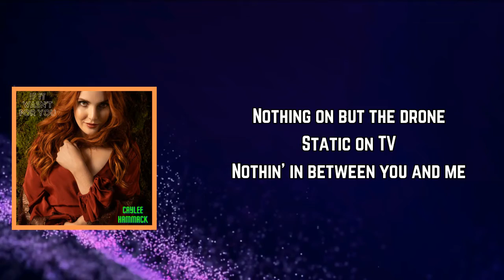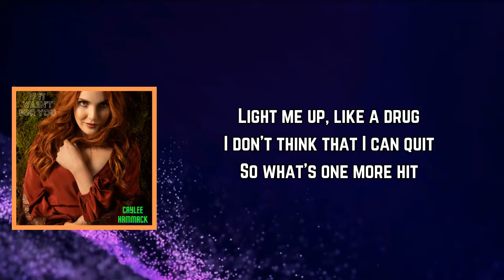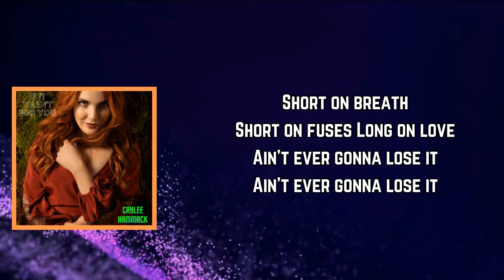Caylee Hammack - King Size Bed (Lyrics)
King Size Bed Lyrics:

Intro]
Bomb tickin', tickin', tickin'

[Verse 1]
Left my key in the door
Empty bottles in the sink
Missing calls, we can't talk
So you just let it ring
Nothing on but the drone
Of the static on TV
Nothin' in between you and me

[Chorus]
(Whoa-oh-oh)
Got my red lipstick on your white sheets
(Whoa-oh-oh)
Yeah, we're making secrets we can't keep
'Cause we're living on the edge
When we're loving on the edge like this
It's gonna make a mess
Of our hearts and our heads
'Cause we're a

[Post-Chorus]
Bomb tickin' in a king size bed
A bomb tickin' in a king size bed

[Verse 2]
I lay low 'til you're home
Lay my head down on your chest
Rendezvous, Moulin Rouge
Kind of scenery we've set
Light me up, like a drug
I don't think that I can quit
So what's one more hit

[Chorus]
(Whoa-oh-oh)
(Whoa-oh-oh)
'Cause we're a

[Bridge]
Short on breath
Short on fuses
Long on love
Ain't ever gonna lose it

[Chorus]
(Whoa-oh-oh)
(Whoa-oh-oh)
'Cause we're a

[Post-Chorus]
A bomb tickin'